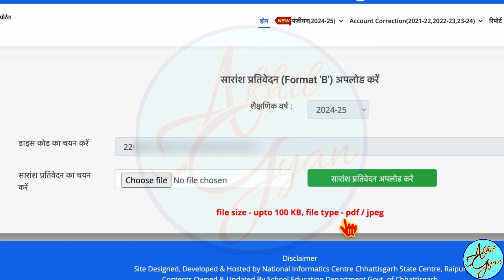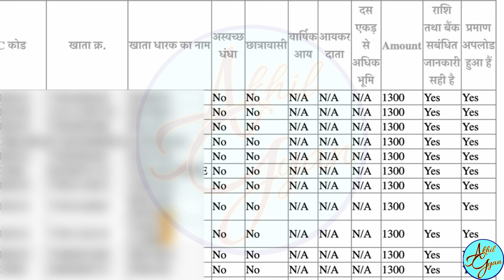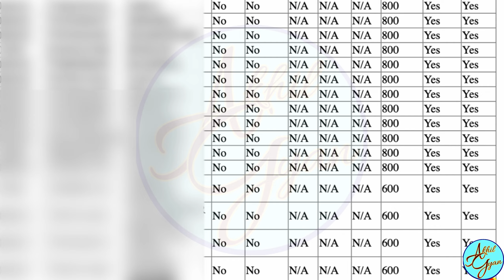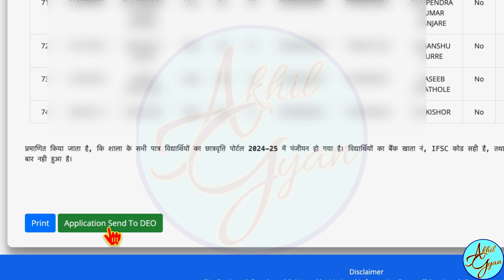CG Scholarship 2024-25 छत्तीसगढ़ छात्रवृत्ति में Format B upload Ambiguity verify & send to DEO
your queries -
Send to deo
Sent to deo
Adhar upload
Jati aur aay upload
Format B kaise bhare
Ambiguity verification
Ambiguity verify
Saransh prativedan
छत्तीसगढ़ छात्रवृत्ति 2024-25
CG Scholarship 2024-25
online kaise karen
cg scholarship online entry
Cg board scholarship
Cg scholarship 2024 25
Cg scholarship form
Cg scholarship online
Cg scholarship portal
Cg school
Chhatrvritti
Scholarship form 2024
Student entry in scholarship
cg scholarship
cg scholarship entry kaise kare
cg scholarship form kaise bhare
cg scholarship form kaise fill kare
cg scholarship online entry kaise kare
cg scholarship online form
chhattisgarhscholership
ragistrationofstudent
scholarship
scholarships
cgschool